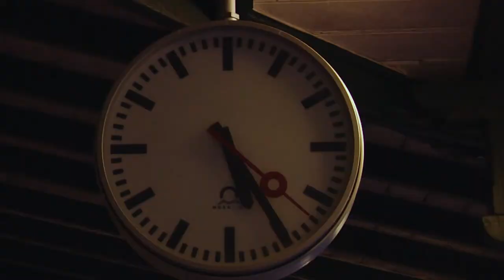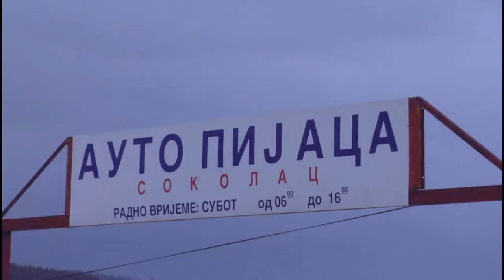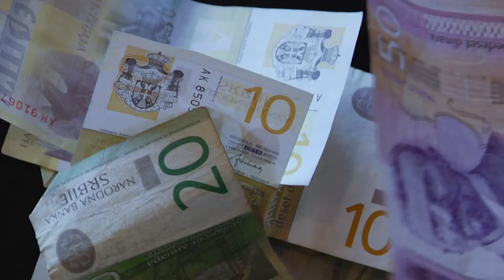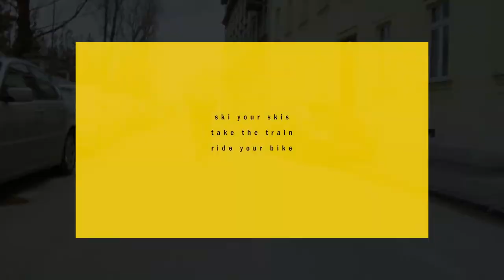STANICE - Full Movie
'Stanice' (bosnian for stations) displays a ski journey to the east.

Taking the train was our approach to combine the hype of a ski trip whilst taking our environmental impact as a skier into consideration and led us from the streets of Sarajevo to the high mountains of Făgăraș and further.

We are very proud to present you our new movie 'Stanice'.

Premiere:
6.10. - High Five Festival, Annecy
6.11. - Hochschule Kempten
8.11. - Freeride Filmbase & Alpinmesse @ Metropolkino, Innsbruck
30.11. - Junge Talstation, Innsbruck
24.1.20 - Freeski Filmabend, Kempten

Thank you for the support Interrail, Smith & Backcountry Access, Inc.

sincereley, el.makrell.

Rosina Friedel Ludwig Hagelstein Johannes Weber Torge Nagel Lucas Mangold Tobias Bretzke Moritz Waas Julius Zulbeck Vinz Wörle Jakob Si Adrian Gaiser Magnus Kramer